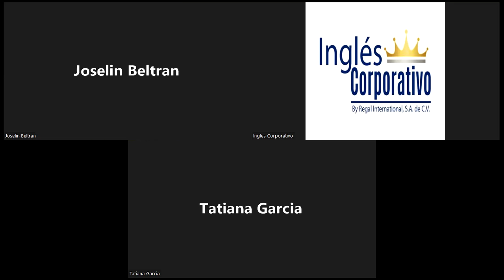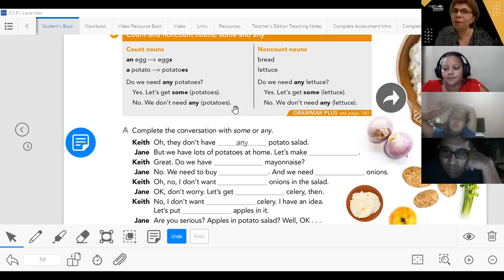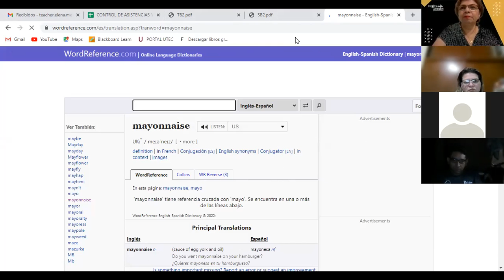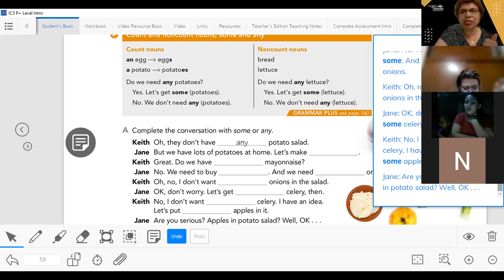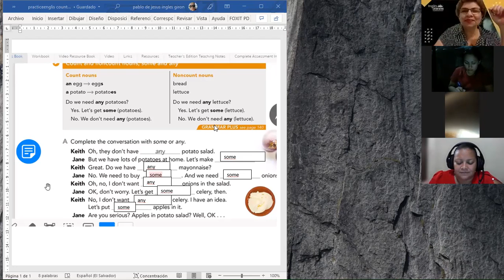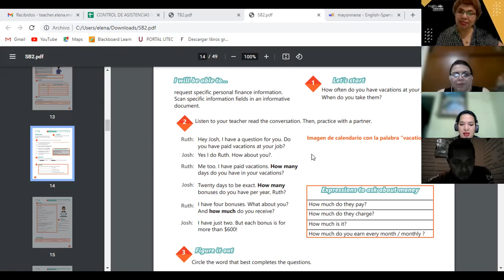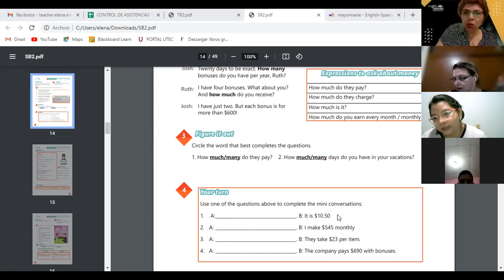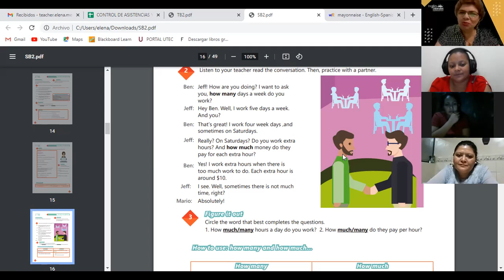Ingles Corporativo-15-06-2022-HOW TO USE HOW MANY AND HOW MUCH